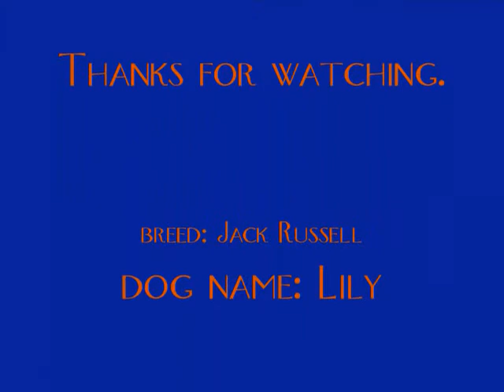Lily Jumping-Pictures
Lily is a jack russell. She is also my dog. She is jumping lacrosse sticks. We were bored. And I was just messing around on movie maker. So I hope you like it, enjoy!!!